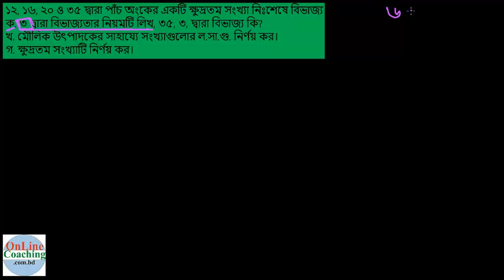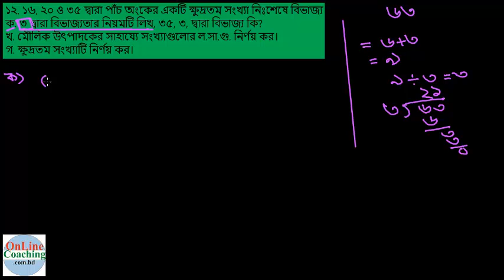সৃঃপ্রঃ ১I ১২, ১৬, ২০ ও ৩৫ দ্বারা পাঁচ অংকের একটি ক্ষুদ্রতম সংখ্যা নিঃশেষে বিভাজ্য [E1.3, C-6]